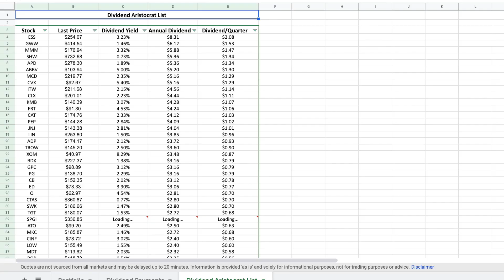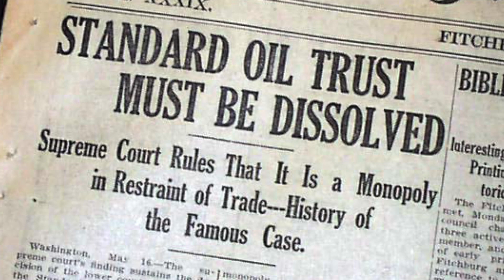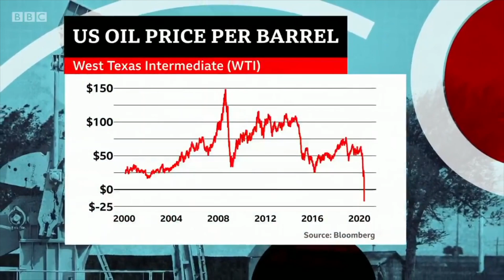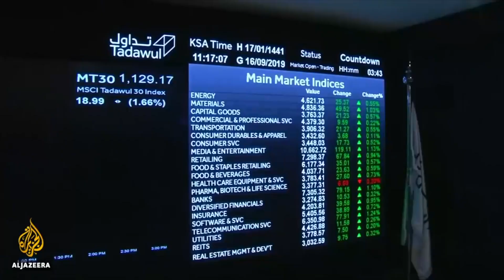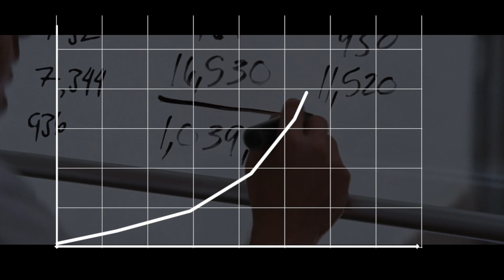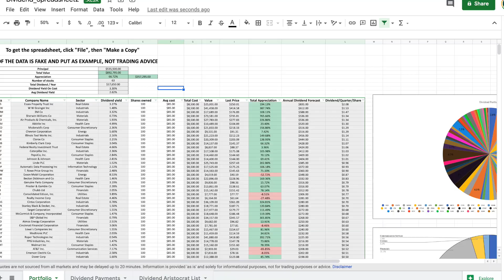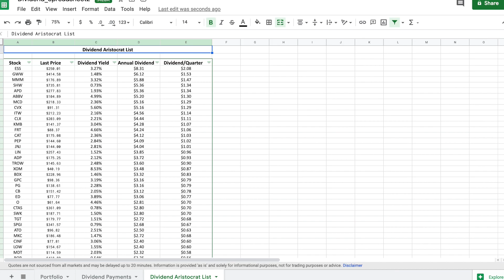Why You Need To Buy Exxon Mobil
🐙Deposit $100 and get 4 FREE stocks valued up to $1600
📙My favorite book to learn about options

In this video, we see why you need to buy Exxon Mobil shares.

We first see what is the history of Exxon Mobil, with the Standard Oil Company from John D. Rockefeller, created in the 19th century. At its top, the Standard Oil Company was controlling 90% to 95% of all oil produced in the USA.

Then, after the US court brought the Standard Oil Company to court due to antitrust reasons, the Standard Oil Company got dismantled in several companies, two, for example, being Exxon and another one being Mobil Corp. The two merged, later on, to become Exxon Mobil Corp.

Due to the Covid situation, there has been a drop in the demand for oil, pushing the oil prices at historical lows. On top of that, oil producers run out of storage because of such low demand. It has for effect to push oil prices even lower. As a result, I believe XOM is a good buy opportunity, as it’s currently trading around $40/share when it was trading around $70/share in 2019.
With the news related to the Covid vaccine, XOM and its competitors such as Chevron, Oxy Petroleum has reacted very positively to that news, as it would create more demand for oil.

However, the current low price for XOM is not the only opportunity you have, it’s dividends are also a great opportunity not to miss out. XOM has a dividend yield of 9% currently, and is a dividend aristocrat, meaning it has increasingly paid out dividends for at least 25 years. Hence, even if XOM stock doesn’t go up and you buy shares, you still enjoy a fruity 9% dividend yield, making it very attractive for potential investors.

Finally, I share my dividend spreadsheet where you can record all of your trades, compare dividend yields, and see which stock in your portfolio brings you the biggest dividends. I’ve also included the current dividend aristocrat list so you can see which ones pay the biggest dividends

Chapters:
0:00 Intro
0:39 Exxon Mobil
2:34 A Golden Opportunity
4:46 XOM Dividends